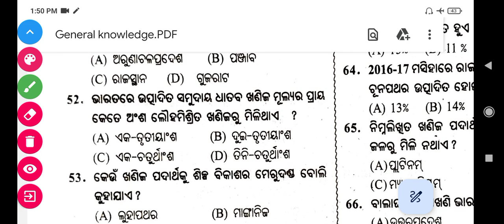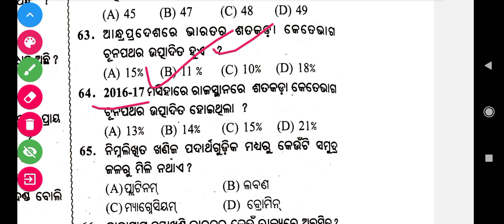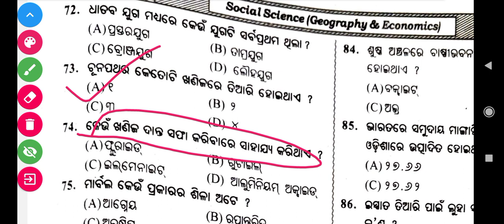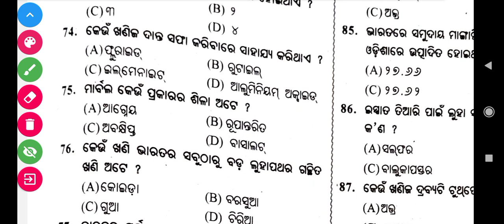ଖଣିଜ ସମ୍ବଳ -3 l Odisha Forest Guard General Knowledge l General knowledge Questions and Answers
Important Questions and Answers by Brilliant Brains GK
Top Questions and Answers GK
Economic General knowledge questions and answers in odia

Odisha Forest Guard General Knowledge Questions and Answers by Brilliant Brains GK
Odisha Forest Guard multiple choice questions and answers in odia